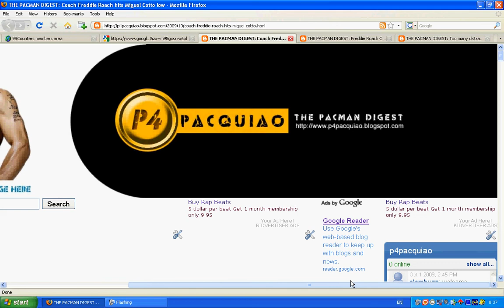Coach Freddie Roach hits Miguel Cotto low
this is a jump link to the best blog in boxing!